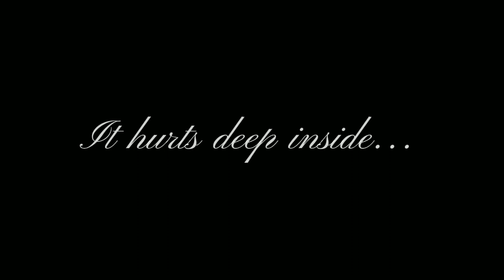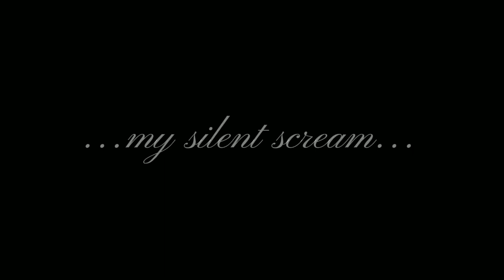| • Silent Scream • | GCMV | • Lula's Backstory • |